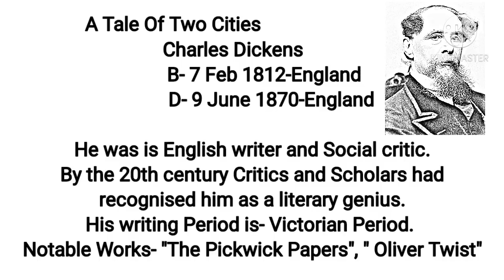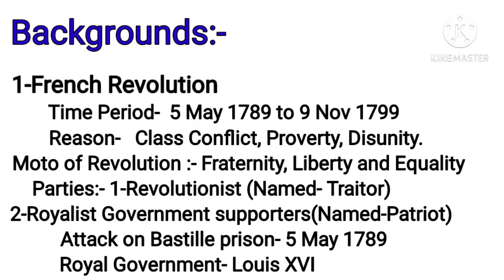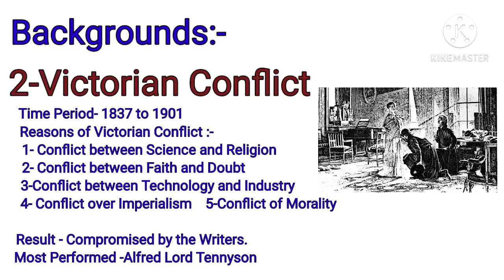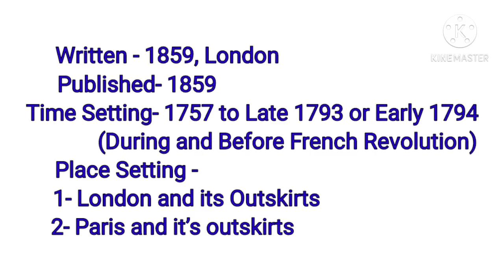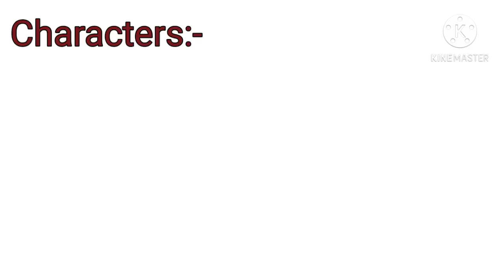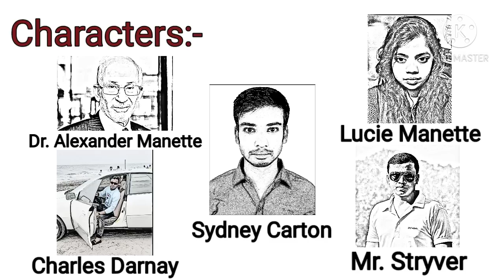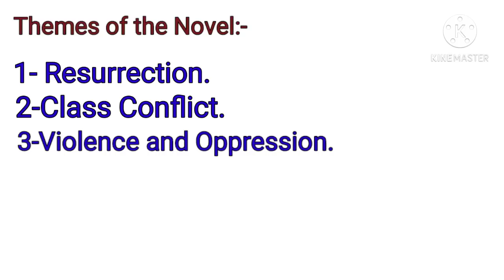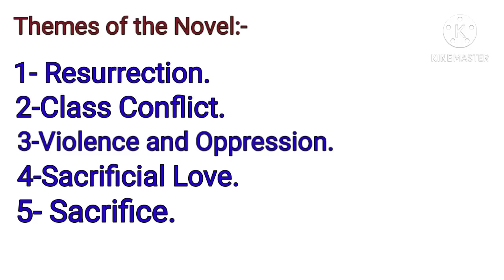A Tale Of Two Cities by Charles Dickens Bengali Lecture |Part-1| Background,Characters,Settings,Them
A Tale of Two Cities is one of two historical novels written by Charles Dickens, which is set in London and in Paris and the French countryside During and before of the French Revolution. The novel is sympathetic to the overthrow of the French aristocracy but highly critical of the reign of terror that followed.
This novel is written in 1859 and also published in 1859.

Here in Part-1, we have discussed about the Background, Characters, Settings, Purpose and the Themes of the novel.

And in Part-2, we will discuss about the Critical Summary and the Symbols of the novel.
So, Never miss to enjoy the next part.